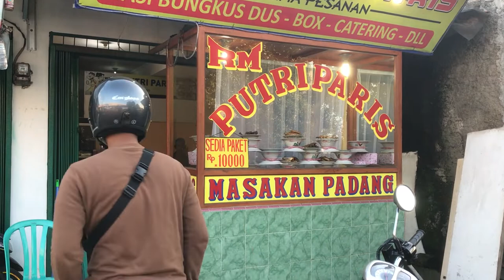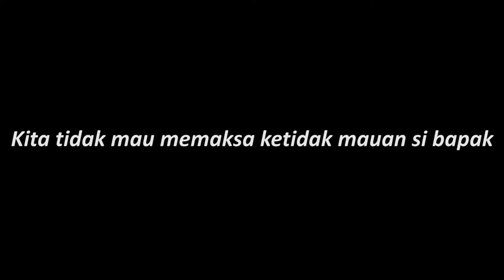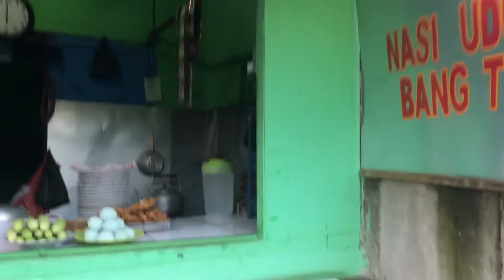TELUSURI ORANG KETERBELAKANGAN MENTAL , SAMPAI DEKAT DENGAN RUMAHNYA !